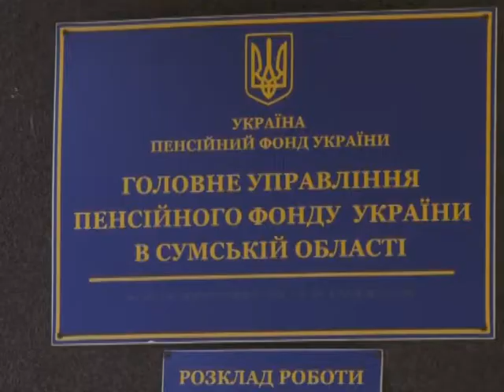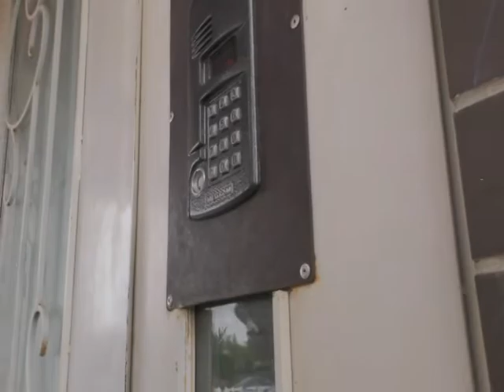Підсумки тижня. 06 липня 2019.